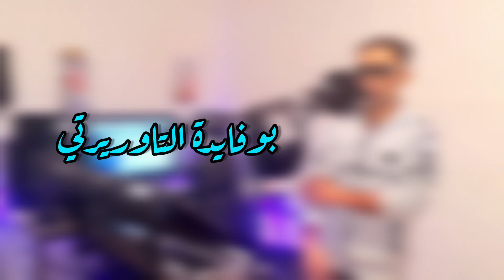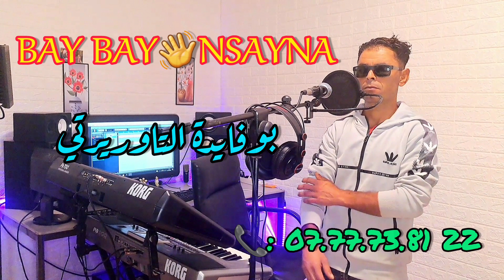Boufaida taourirti 2024_BAY BAY👋 NSAYNA بوفايدة التاوريرتي_باي باي نساينا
جديد الراي عروبي، بوفايدة التاوريرتي بعنوان: باي باي نساينا